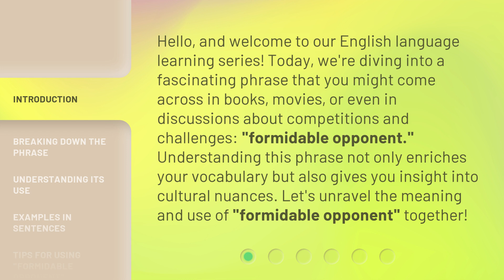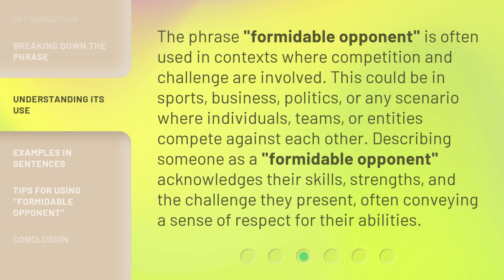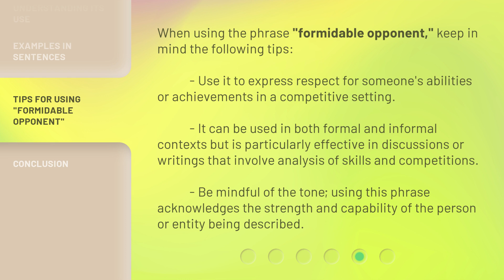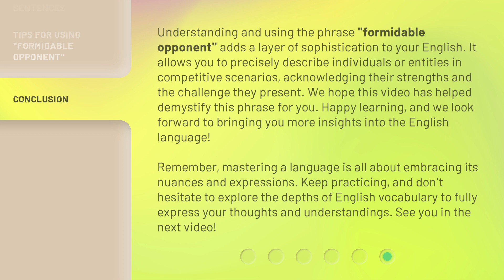Understanding "Formidable Opponent": Mastering English Phrases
Cracking the Code: Mastering the Phrase 'Formidable Opponent' • Uncover the secrets to mastering the English phrase 'Formidable Opponent' with this insightful video. Enhance your language skills and impress others with your fluency.

00:00 • Introduction - Understanding "Formidable Opponent": Mastering English Phrases
00:38 • Breaking Down the Phrase
01:16 • Understanding Its Use
01:47 • Examples in Sentences
02:25 • Tips for Using "Formidable Opponent"